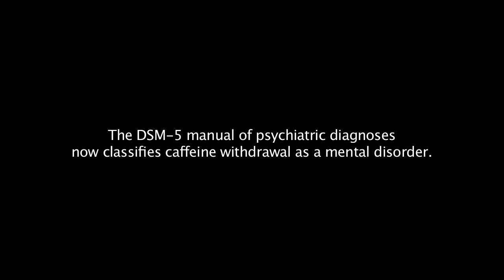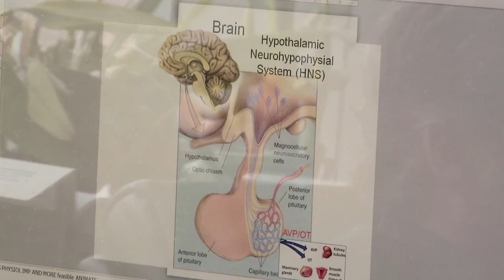Examining the neurobiology of caffeine withdrawal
The inclusion of caffeine withdrawal in the American Psychological Association's Diagnostic and Statistical Manual of Mental Disorders (DSM-5) has been widely questioned, since most adults consume caffeine in the form of coffee, tea and cola drinks without experiencing any negative side effects. While caffeine withdrawal is most often fleeting and relatively mild, neurobiologist José Lemos, PhD, believes it is a very real condition that can negatively impact a person's ability to function, albeit for a short time, and therefore warrants inclusion in the DSM.